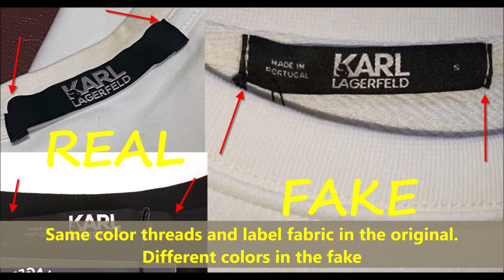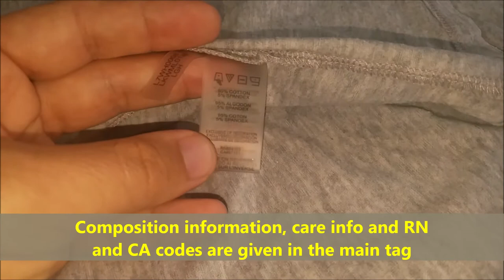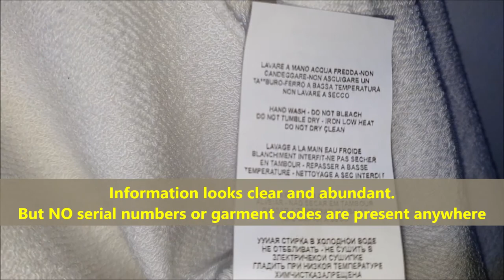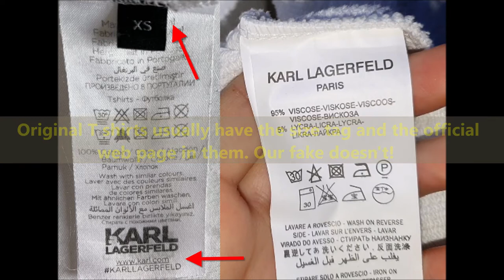Karl Lagerfeld T shirt real vs fake review. How to spot counterfeit Lagerfeld Paris shirt.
00:00 - Intro
00:16 - Check the visible logos
00:50 - Check the main back label
02:00 - The additional neck stripes
02:38 - The care instructions tag